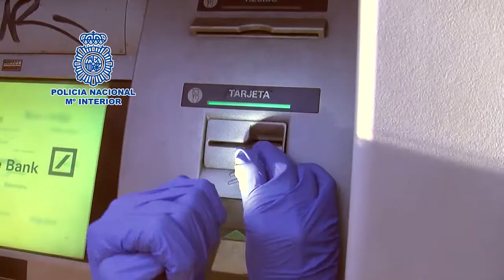Columna cero Atacan 200 cajeros automáticos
Arrestadas 21 personas en España y otras 9 en Bulgaria, simultáneamente. Se han practicado 14 y 42 registros, respectivamente, y se ha intervenido aparatos de falsificación.